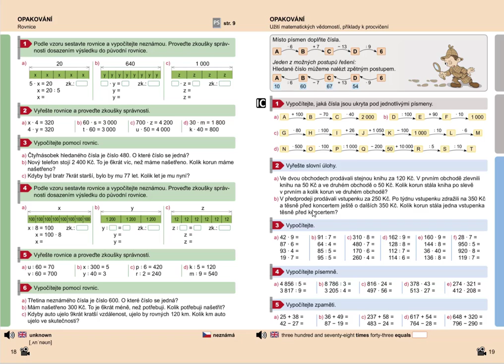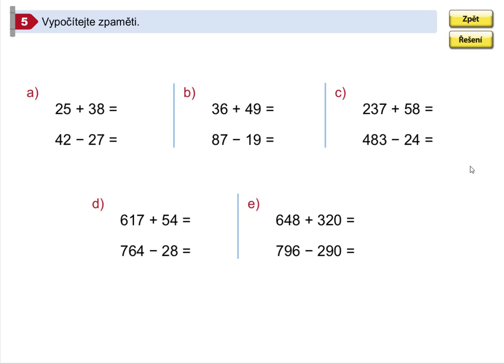Procvičování pamětného sčítání a odčítání, Mat. mat. pro 5.roč., 1. díl, str. 19, cv. 5